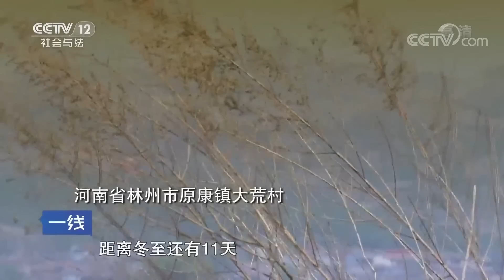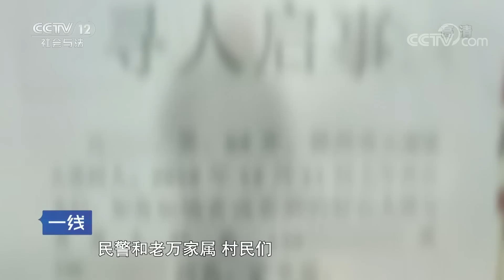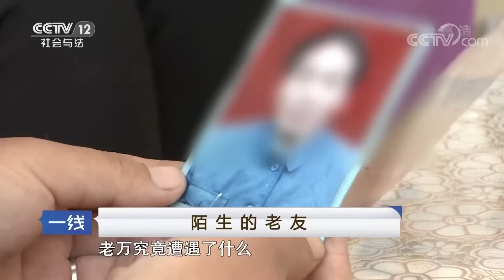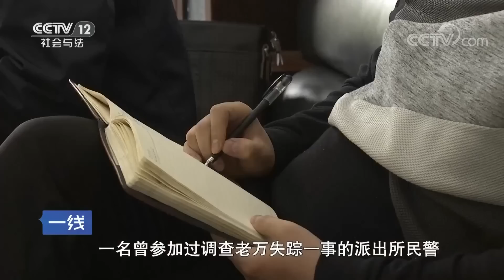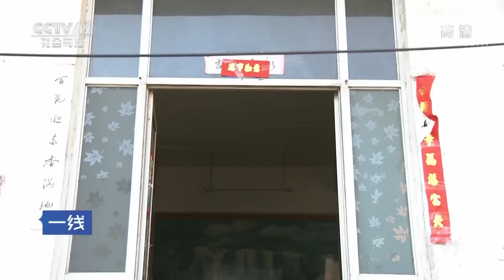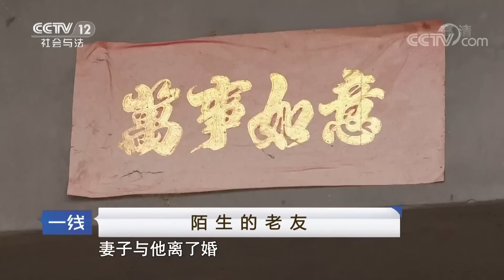《一线》陌生的老友：村支书失踪 家人搜寻无果后报警 警方多方搜寻终于找到他的尸体 20190528 | CCTV社会与法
本期节目主要内容：河南省林州市大荒村的原村支书老万失踪了，家人搜寻无果后报警，警方通过多方搜寻终于找到了老万的尸体。经过调查案件终于告破，凶手竟是与死者从小一起玩到大的老友。更多精彩，敬请收看。